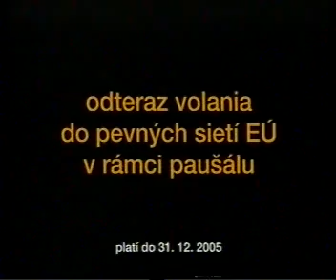Orange TV commercial 2005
Slovak TV commercial for Orange international calls, 2005.
/ Slovenský reklamný TV spot pre medzinárodné hovory od Orange.
Agency / Agentúra: Mayer/McCann Erickson, Slovakia